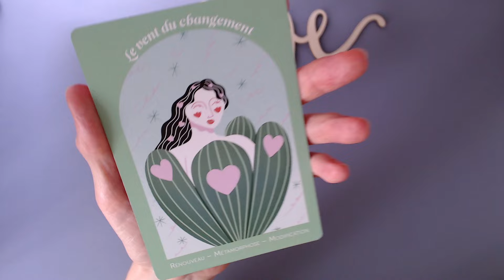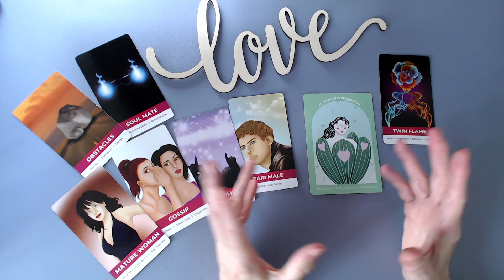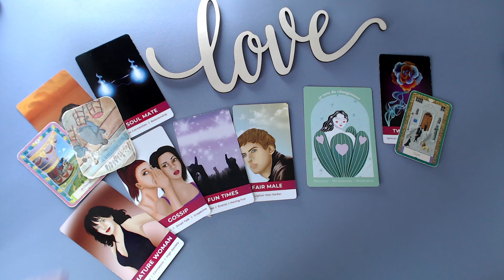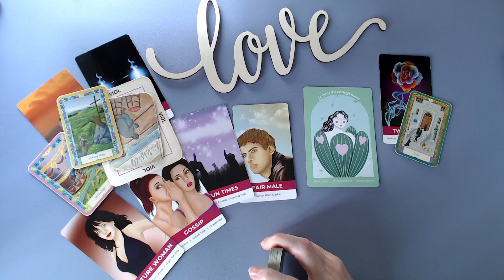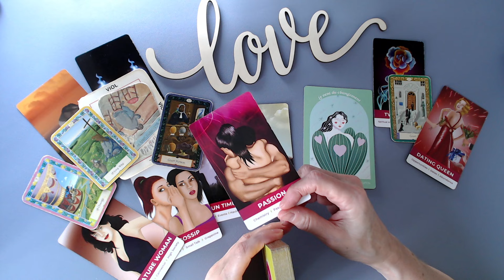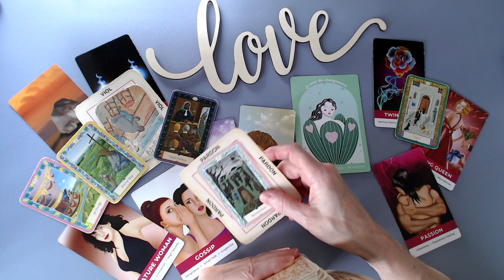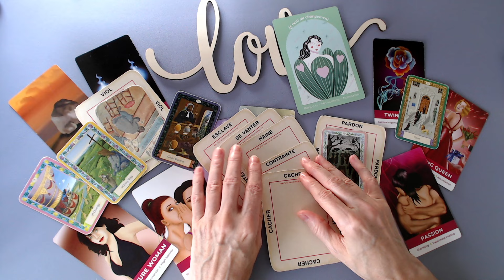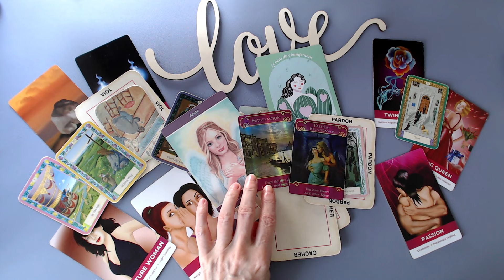SCORPION ♏ Il souhaite se faire pardonner! Il veut te revoir!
Voici les jeux utilisés:
*Kipper

Isabelle